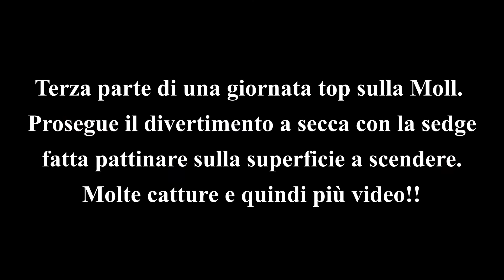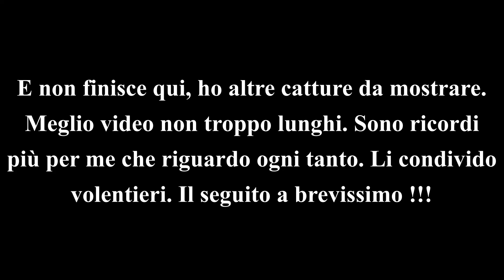Fly Fishing Austria parte 4 La Moll 3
Altro spezzona di pesca sulla Moll a settembre con la tecnica che io chiamo "Gherard" (il titolare del rilascio permessi in zona), perché così pescano a secca i locali. E non c'é dubbio che, al momento giusto, questa sia la modalità vincente. Seguirà un ultima parte con le ultime catture significative. Buona visione.